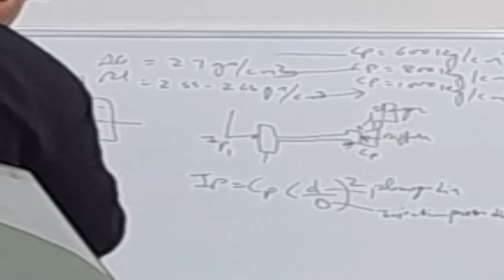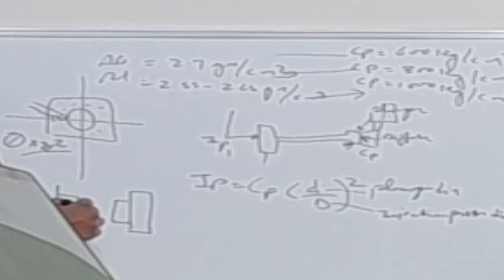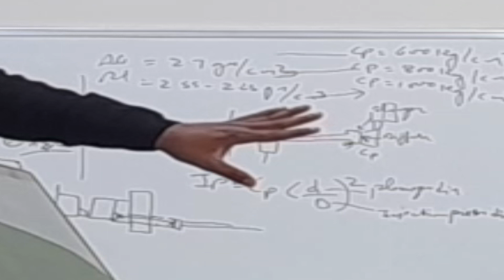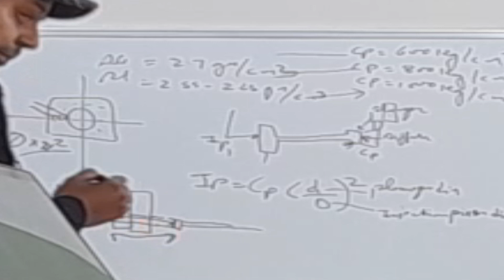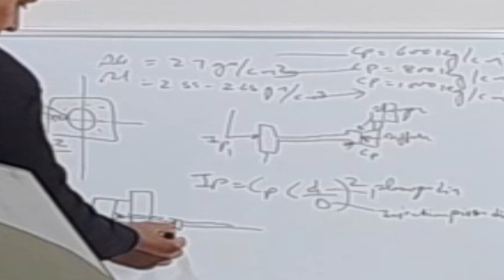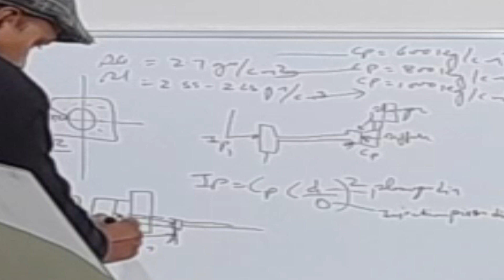Dry Shot Length | Distributer Length | Origin Length | HPDC | Bharat Sharma